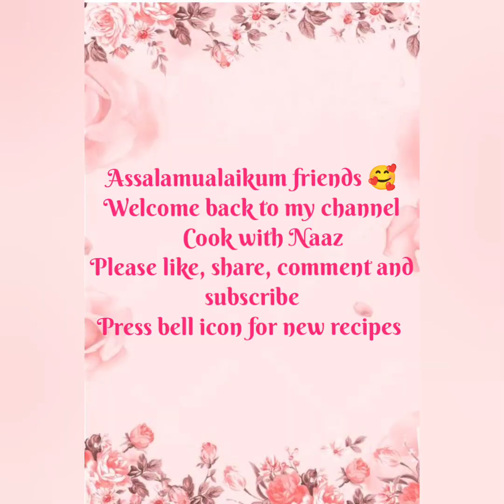Mazedaar masaledar veg pulao ♥️😋 recipe by cookwithNaaz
MAZEDAAR MASALEDAAR VEG PULAO ♥️🤤 RECIPE BY cookwithNaaz

INGREDIENTS:
Basmati rice 750gm
oil 5tbsp
onion 1 medium size
beans 1 cup
matar 1/2 cup
dahi 200gm
salt to taste
lal mirch 1 1/2 tsp
soanf powder 1 tsp
garam masala powder 1 tsp
tej patta 2
dalchini 3
long 6-7
green elachi 4
black elachi 1
zeera powder 1 tsp
kali mirch 1 tsp
javetri 1
star Annise 1
dhania 1 bunch
pudina 1 bunch

RATIA INGREDIENTS
dahi 250gm
chaat masala powder 1 tsp
green chutney 1 tsp
onion 1
tomato 1
carrot 1

watch for more new recipes 👇
LINK TO COOK WITH NAAZ